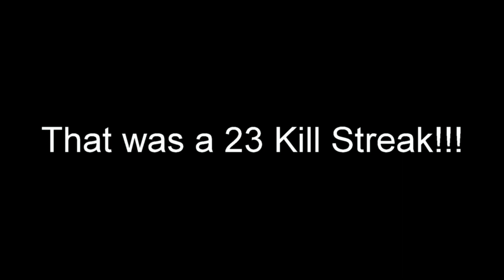Warzone Sniper Kills #2 - With 23 Killstreak!!!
A collection of Sniper Kills with a 23 Killstreak in Warzone.